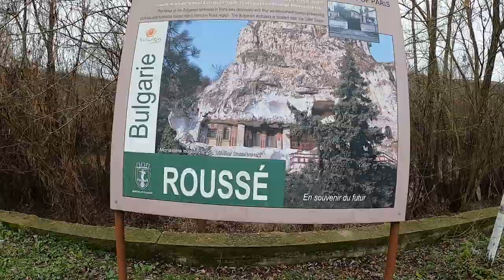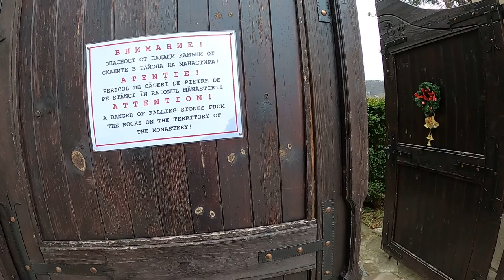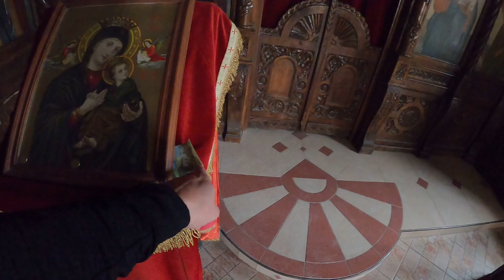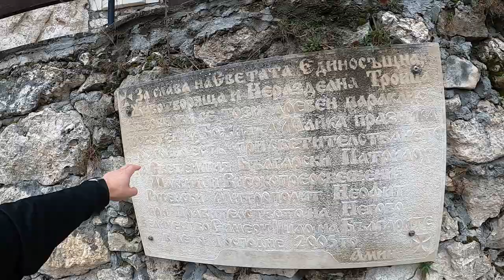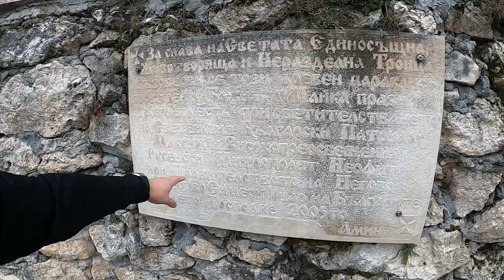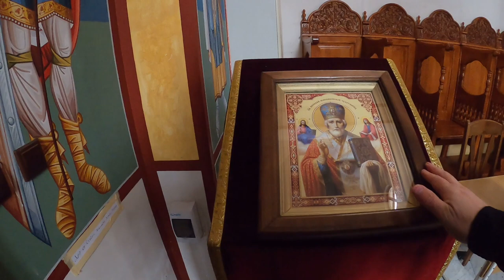Manastire Sapata In Stanca In Bulgaria